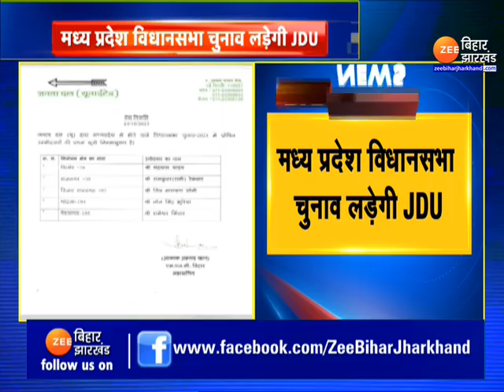Election 2023: मध्य प्रदेश विधानसभा चुनाव लड़ेगी JDU | INDIA Alliance | Madhya Pradesh | MP Election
Madhya Pradesh Election 2023: मध्य प्रदेश समेत 5 राज्यों के विधानसभा चुनावों की गहमागहमी अब बढ़ रही है. लेकिन इस चुनाव में विपक्षी एकता लिटमस टेस्ट में फेल नजर आ रही है. इसकी एक और बानगी देखने को मिली है जब नीतीश कुमार ने भी इन चुनावों के लिए अपने पांच उम्मीदवारों की घोषणा कर दी है. जनता दल यूनाइटेड ने मध्यप्रदेश विधानसभा चुनाव के लिए पांच सीटों पर उम्मीदवारों के नाम का ऐलान किया है. ये वे सीटें हैं जहां पर कांग्रेस ने अपने उम्मीदवार पहले से ही घोषित कर दिए हैं. देखिए पूरी ख़बर...